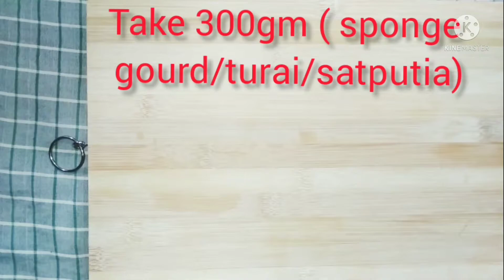turai ki sabji | satputia ki sabji | sponge gourd ki sabji|ghar ka swad